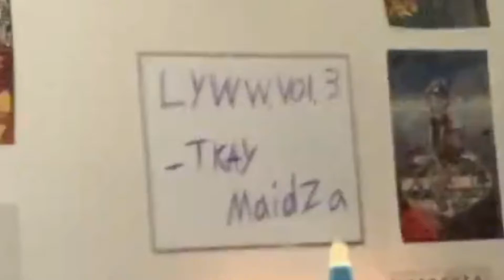Full EP First Reaction to Last Year Was Weird, Vol. 3 by Tkay Maidza // First Thoughts and Review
Hello everybody! In this video I reacted to the new Tkay Maidza EP: Last Year Was Weird, Vol. 3. This is the third and final EP in Tkay's Last Year Was Weird trilogy. I am a huge fan of the second EP, but this might be even better. Last Year Was Weird, Vol. 3 is a beautiful and amazing way to end off this legendary series. Go give this EP a listen! I hope you enjoy this reaction and review!

Tracklist
Eden
Onto Me (with UMI)
So Cold
Syrup
Kim (with Yung Baby Tate)
High Beams
Cashmere
Breathe

Channel Art by @gavinsartsss on Instagram!

Hello  my  name  is  Memo.  This  is  my  channel  FancyMemo.  On  my  channel  I  will  be  gaming,  making  vlogs,  doing  skits  and  more.  My  goal  on  this  channel  is  to  make  people  smile  and  happy.  I LOVE all of you guys. Good Bye! :D